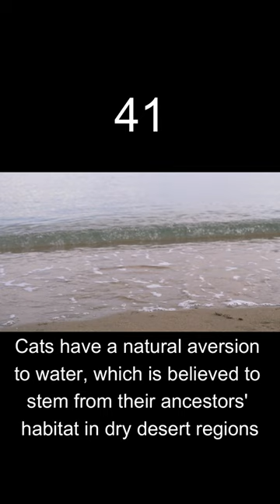Discover the World of Cats: 100 Fast Cat Facts! 41 - 50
Did you know that cats have been domesticated for over 4,000 years?
In this video, we'll uncover 10 incredible facts about cats that will amaze you!
Join us as we embark on a journey to unravel the mysteries of our beloved feline companions.